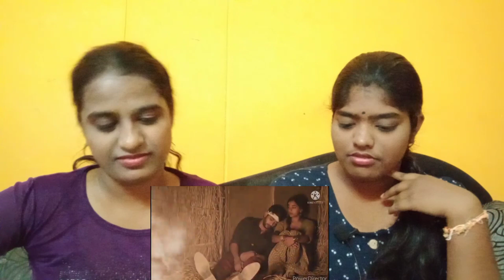arylie vm reaction (VL reactions).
This video is only for reaction channel purpose not for personal use.

original credit